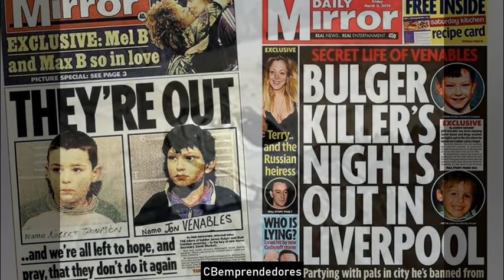🔴 Crónica negra: Robert Thompson y Jon Venables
En este video se comentan los casos de:
➤ Robert Thompson y Jon Venables
➤ Eric Smith